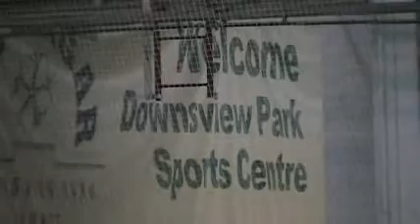2010-11-20 Phoenix vs Oak Ridge Knights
Great games girls.
Passing and Shooting were great and the results show for it.

Go Phoenix!